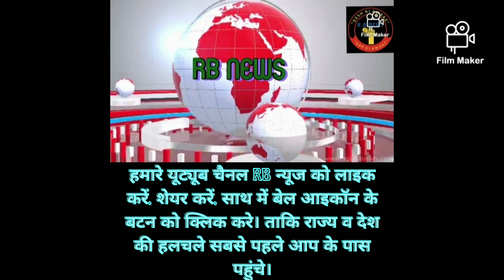प्रशासन के लाख निर्देशों के बावजूद भी शहर की सडक़ों पर नजर आते है सिर्फ गड्ढे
शहर की समस्याओं को नजरअंदाज कर प्रशासन कर रहा है बड़ा हादसा होने का इंतजार
भिवानी
एक तरफ जहां जिला प्रशासन लोगों को मूलभूत सुविधाएं उपलब्ध करवाने के लाख दावे करता है, वही आज शहर का प्रत्येक नागरिक मूलभूत सुविधाओं के अभाव में कही ना कही धरने-प्रदर्शन कर रहा है। आज हालात यह बने हुए है कि शहर में कही पेयजल समस्या बनी हुई है तो कही सडक़ की समस्या बनी हुई है। इन सभी समस्याओं से परेशान क्षेत्रवासी संबंधित विभाग के अधिकारियों को सूचित करवाते है तो उन्हे सिर्फ कोरे आश्वासन ही मिलते है, समस्या का समाधान नहीं। आज शहर की प्रत्येक सडक़ पर बने गड्ढे लोगों को यमराज के रूप में नजर आ रहे है। इन गड्ढ़ो के कारण आए दिन कोई ना कोई हादसा होता रहता है, लेकिन फिर भी प्रशासन एसी कमरो में बैठकर सिर्फ अधिकारियों को निर्देश देने में मशगूल है। शहर की सडक़ों की समस्या बारे प्रशासन को अवगत करवाते हुए लेबर क्रांति मोर्चा के प्रदेश प्रवक्ता व सामाजिक कार्यकर्ता सुरेश ने कहा कि वे इन समस्या के समाधान को लेकर कई बार अधिकारियों से मिल चुके है, लेकिन आज तक सिर्फ कोरे आश्वासन ही मिले है, लेकिन समस्या का समाधान नहीं हुआ। उन्होंने आरोप लगाया कि भिवानी से विधायक भी भिवानी से सौतेला व्यवहार कर रहे है। विधायक स्वयं भी समस्याओं के समाधान की मांग को लेकर ना तो अधिकारियों को निर्देश देते है और ना ही भाजपा के शीर्ष नेतृत्व को इस बारे अवगत करवाते है। उन्होंने कहा कि विधायक को चाहिए कि वे जनप्रतिनिधि होने के नाते भिवानी के लोगों की इस समस्या की ओर ध्यान दे तथा उनका समाधान करवाएं। उन्होंने कहा कि आज शहर के हनुमान ढ़ाणी, बावड़ी गेट, सरकुलर रोड़ सहित अन्य सडक़ मार्गो का यही हाल है। सडक़ पर बने गड्ढों के कारण आए दिन कोई ना कोई हादसा होता रहता है, लेकिन प्रशासन इस ओर कोई ध्यान देने की बजाए कोई बड़ा हादसा होने का इंतजार कर रहा है। सुरेश सैनी ने कहा कि भिवानी में विकास के नाम पर केवल लीपापोती होती है। यही नहीं शहर में जब भी बारिश होती है तो शहर के चारों तरफ पानी खड़ा हो जाता है। बरसाती पानी की निकासी के लिए बनाए गए नाले सफाई ना होने के कारण पहले से भरे खड़े रहते है। उन्होंने जिला प्रशासन से मांग की है कि शहर की सडक़ व्यवस्था को दुरूस्त करवाया जाए, ताकि कोई अनहोनि होने से रोकी जा सकें।